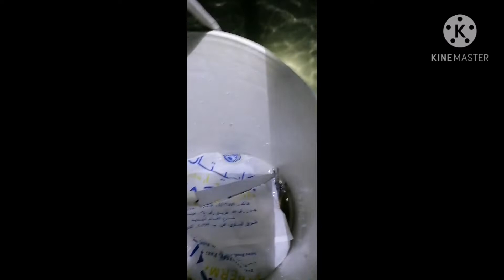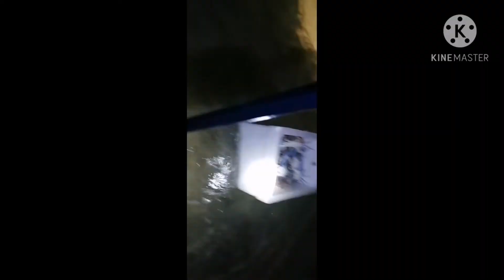Crabbings part 2